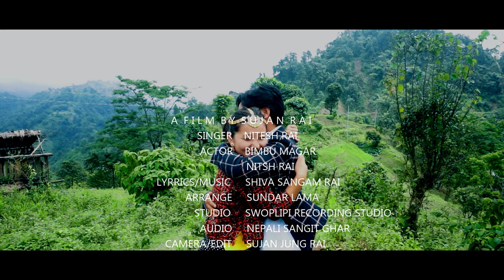Shirphul Sajauda || शिरफूल सजाउदा || Nitesh Rai || Shibasangam Rai || Ft.Bimbu Magar ||New Song 2020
Presenting New Nepali Song 2077 || Shirphul Sajauda "शिरफूल सजाउदा" || Nitesh Rai || Shibasangam Rai || Ft.  Ft.Bimbu Magar only on  Nepali Sangeet Ghar's official YouTube channel || Nitesh Rai's First Recordet Song

Audio Credits:-

Song:- Shirphul Sajauda "शिरफूल सजाउदा"

Vocal:-  Nitesh Rai

Lyrics :- Shibasangam Rai

Music Compose :- Shibasangam Rai

Music Arranger/ Mixing :- Sundar Lama

Recording:- Sworlipi

Special Thanks : Dipak Rai

🎬️ Video Credits:-
Artists : Nitesh Rai /Bimbu Magar /  Niraj Magar /Abisha Rai

Camera/editor:- Sujan Rai

Direction:- Subash Shankar/Sagar Shrestha

@ यस च्यानलमा रहेका गीत, संगीत तथा Video हरु Copy, Download गरि अन्य Channel मा upload गरेको पाएमा प्रचालित कानून बमोजिम कडाभन्दा कडा कारबाही गरिनेछ । Embedding to a website is allowed.